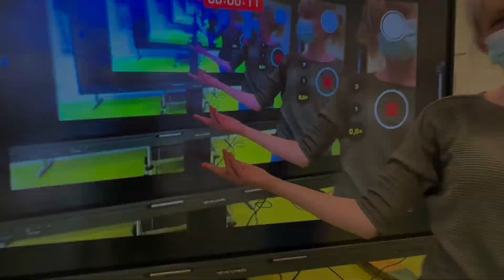Stadtteilbüro Fritz-Erler-Siedlung & Mehrgenerationenhaus Kreuztal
Willkommen im Stadtteilbüro Fritz-Erler-Siedlung & Mehrgenerationenhaus Kreuztal. In diesem Video wird die Einrichtung, einige Mitarbeitende und Besucher*innen vorgestellt.
Bei uns gibt es verschiedene Angebote, die sich an alle Altersgruppen richten und die größtenteils kostenlos sind. Für mehr Informationen besuchen Sie gerne unsere Homepage, unsere Facebook-Seite oder unser Instagram.

stadtteilbuero_fes